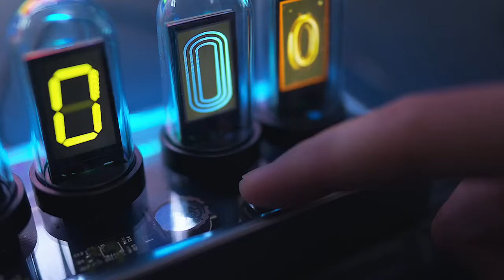Digital Tube Clock | Desk Setup 👾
🖥️ Showcasing the best desk setups

★  FOLLOW US FOR BEST DESK SETUP/GAMING SETUP/HOME OFFICE ★

★ CREDIT: Douyin★